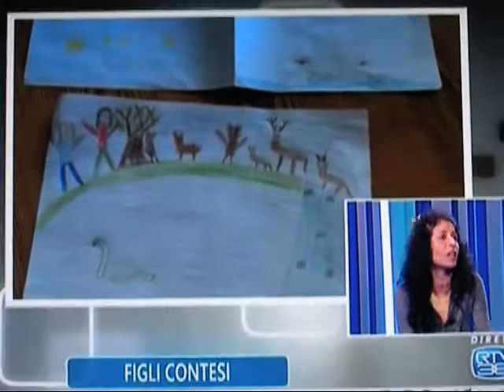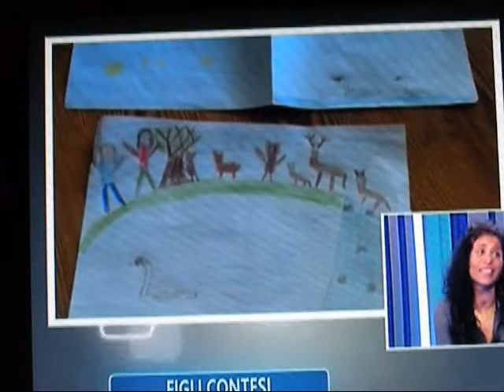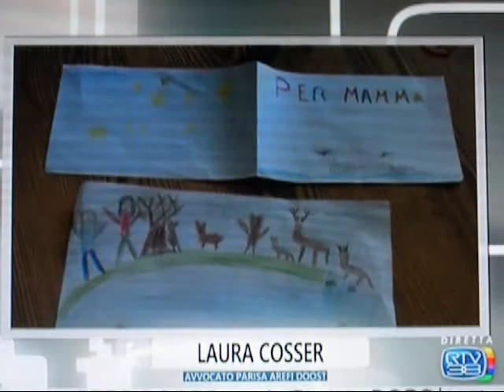BIMBI CONTESI. RTV38. Leonardo Marras intervista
Dibattito sul caso Jasmine di Roccastrada  con il presidente della provincia di Grosseto Leonardo Marras, la madre Parisa Arefi Doost, l'avv. Laura Cossar.su RTV38 del 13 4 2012 (estratto)